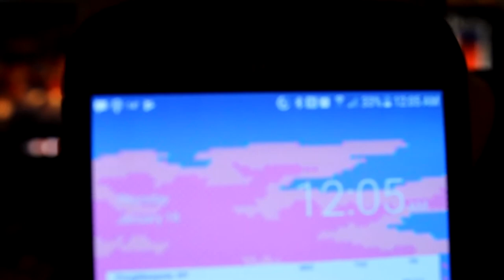RIP Pinball Content on this Channel